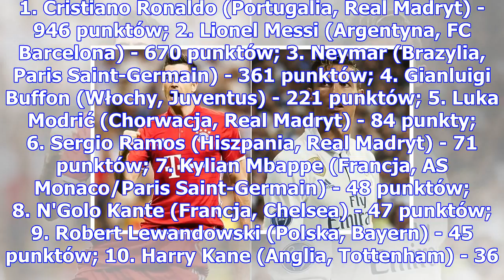Są wyniki plebiscytu na "złotą piłkę"! robert lewandowski pokonał cristiano ronaldo?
Podano wyniki tegorocznego plebiscytu na "Złotą piłkę"! Niekwestionowanym liderem rankingu jest Cris...